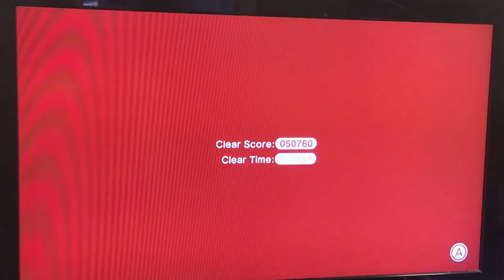Super Mario 3D World gameplay